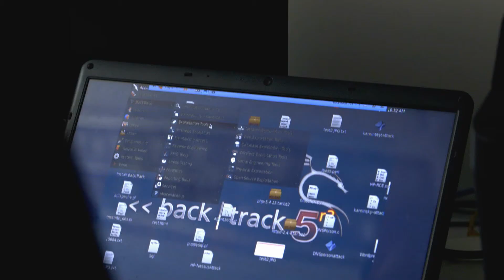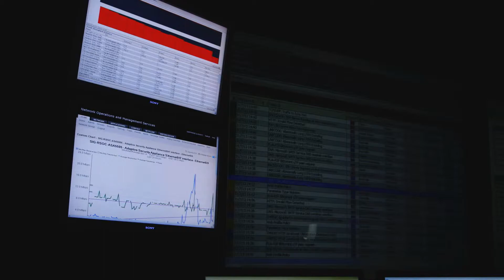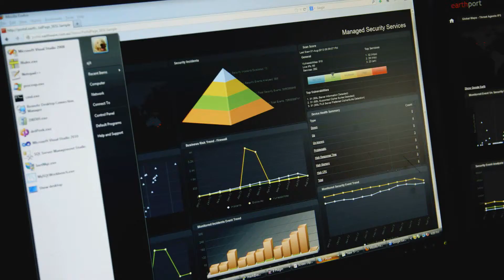Dimension Data's Managed Security Services - best threat detection money can buy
Dimension Data's Managed Security Services - we detect and respond to threats in real time, either while in progress or shortly after an attack has taken place and stop them in their tracks, 24/7.

Watch the video to learn more about protecting your organisation, your employees and your clients.